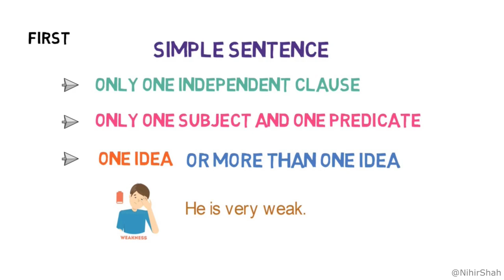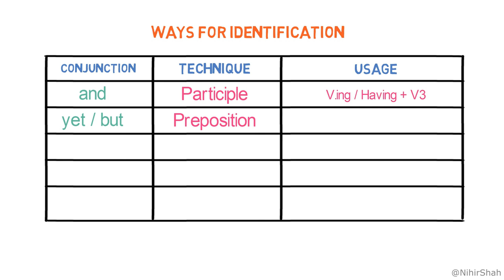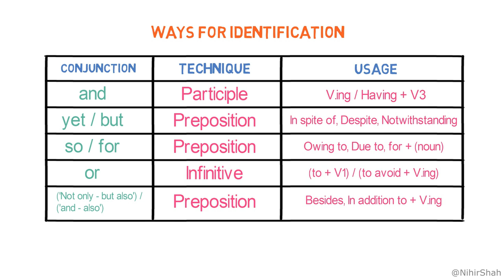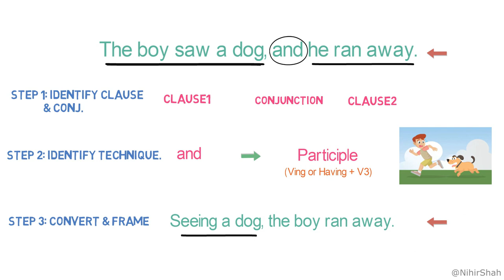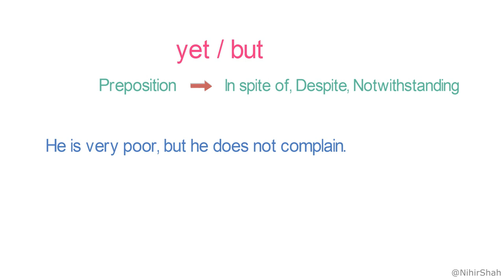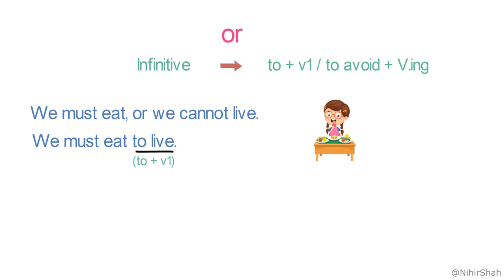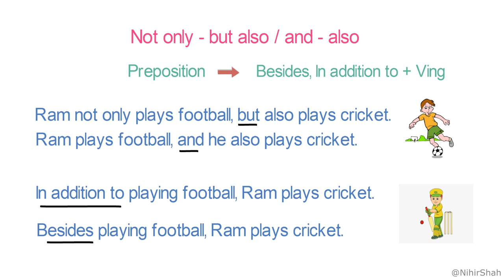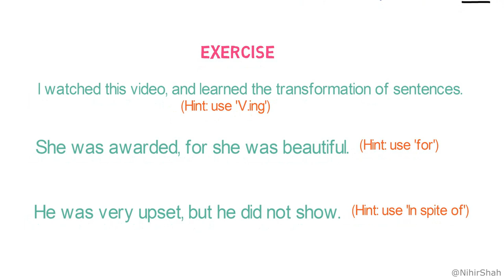How to convert Compound to Simple Sentence | Example | Exercise | Transformation of Sentences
In this video, we will learn how to convert a Compound Sentence into a Simple Sentence.

There are three steps to convert a Compound Sentence into a Simple Sentence.

The steps are:
Step 1. Identify the two independent clauses & the conjunction joining them.
Step 2: Identify the way to convert one of the clauses into a participle, preposition, or infinitive from this table.
Step 3: Convert one independent clause into a Participle and frame a sentence.

Exercise:
1. I watched this video and learned the transformation of sentences.
2. She was awarded, for she was beautiful.
3. He was very upset, but he did not show.

Answers:
1. Watching the video, I learned the transformation of sentences.
2. She was awarded for her beauty.
3. In spite of him being upset, he did not show.

Please watch the entire video to understand the concept easily.